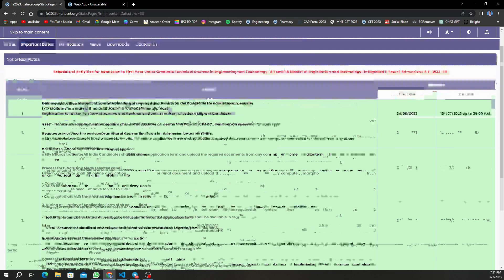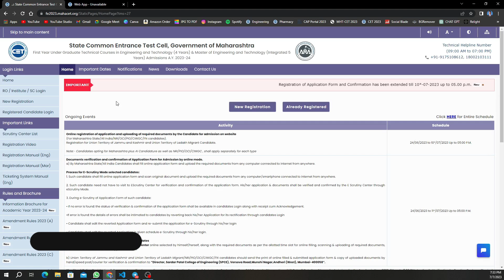Engineering Registration & Verification Dates Extended Again | New Dates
For quick latest update join our Telegram Channel

Also watch our previous videos which are highly recommended